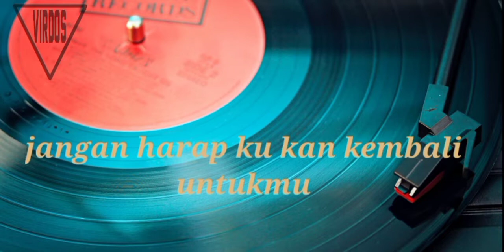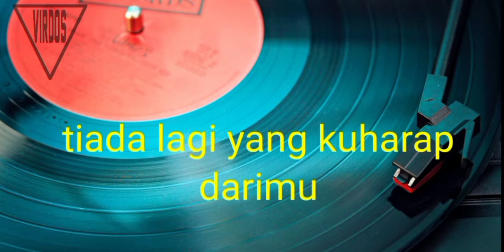karaoke version The Mercy's Tiada Lagi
musiknya aransemen sendiri ya